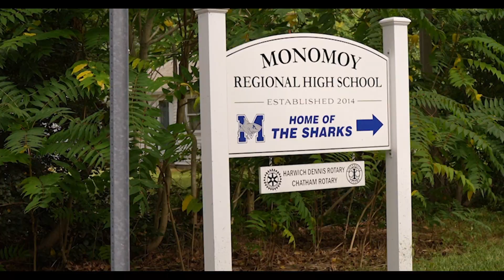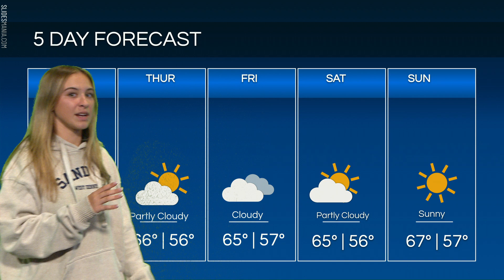September 26, 2023